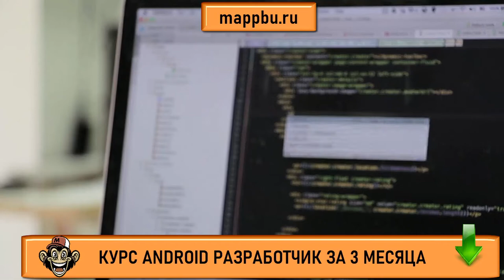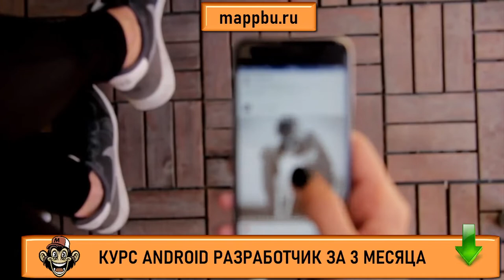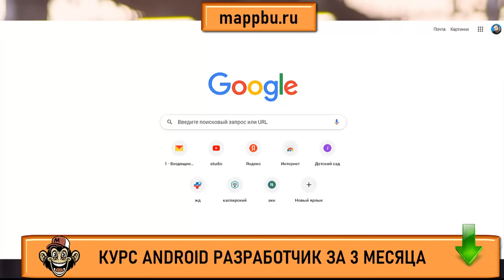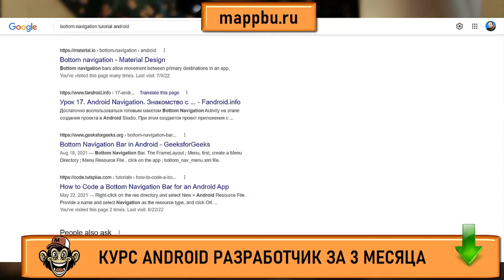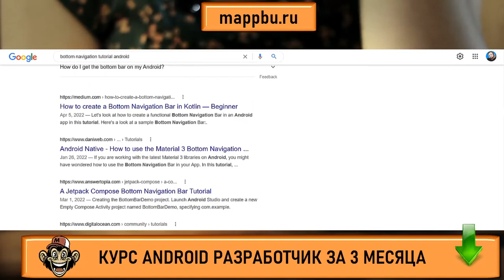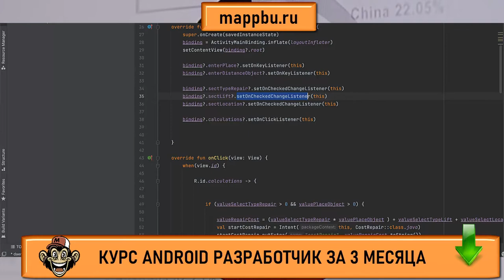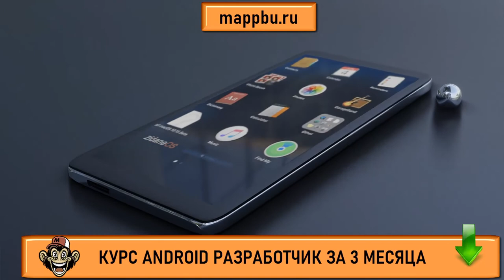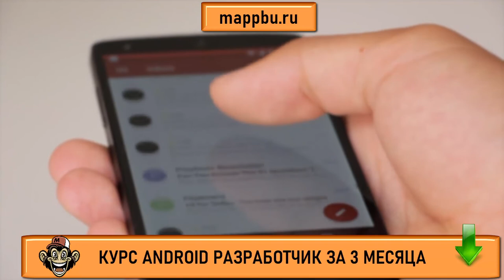Разработчик приложений android Основы андроид разработки Как стать разработчиком на андроид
Если Вас интересует профессия разработчик приложений android - тогда смотрите это видео. Если Вы хотите узнать основы андроид разработки - то на моем канале есть видео по этим основам. В этом видео я расскажу как стать разработчиком на андроид, а также Вы узнаете что разработчик приложений для андроид - не такая уж и сложная профессия. Если Вы ищите андроид разработчик вакансии и
вас очень сильно интересует профессия разработчик приложений для android - тогда смотрите это видео. Если Вы ищите android разработчик вакансии -тогда я так понимаю Вас интересует  андроид профессия и Вы наверняка уже искали информацию о том какие языки программирования для разработки мобильных приложений используются - тогда смотрите это видео и Вы узнаете как стать android разработчиком не просто в сжатые сроки, а поймете как освоить профессию андроид разработчик с нуля. Если Вы искали информацию на тему  мобильная разработка с чего начать, или просто жаждите узнать как зайти в разработчика на андроид -тогда смотрите это видео